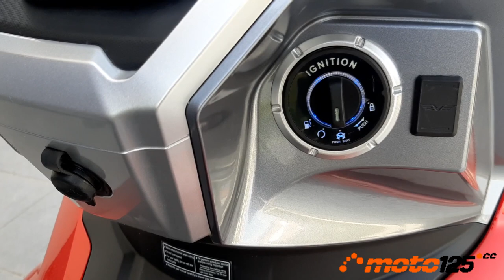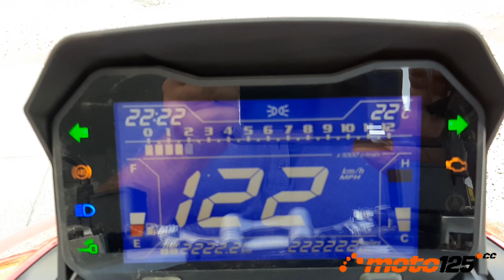Prueba a fondo - MH VR10 125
Los sevillanos de MH también se suman a la moda de los scooters TT con este modelo VR10 fabricado en China por Dayang. Una buena elección con una estética muy X-ADV, buenos acabados y comportamiento, suspensiones de largo recorrido con neumáticos mixtos y un motor muy lleno que ayuda a no poner límites al asfalto: tienes todo el campo abierto a tu disposición. Y todo ello con un precio en promoción muy asequible: 3.445 €.